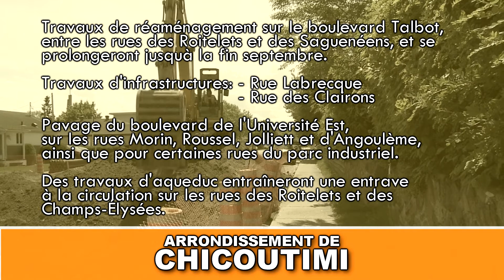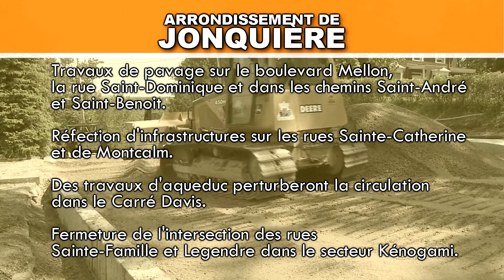Info-travaux de la semaine du 19 juin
Résumé des travaux en cours à Saguenay.